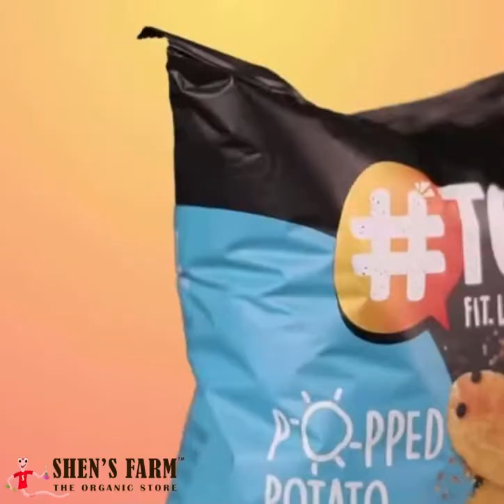Popped Potato Chips Tagz | Masala Trekkin', Beer N Barbeque, Salt Trippin, 'Italian Cheese Dribblin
Tagz Popped Potato Chips
Flavours are
Masala Trekkin'
Beer N Barbeque
Cream Onion Divin'
Salt Trippin'
Italian Cheese Dribblin

Available at
Shen's Farm
The Organic Store
33, H.A.K. Road, Chinna Chokkikulam, Madurai-2

50% Less Fat
Popped Potato Chips
Never Fried  Never Baked
No Artificial Flavors
No Artificial Colors
No Preservatives
No Trans Fat
No Cholesterol
No PalmOil
No Gluten